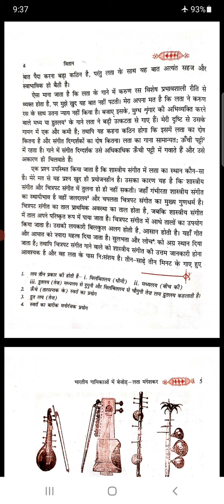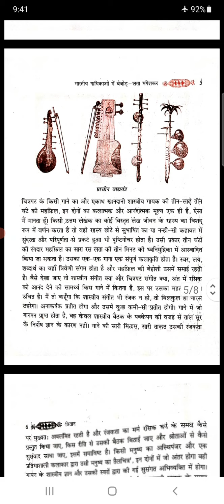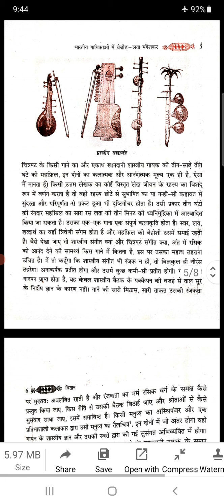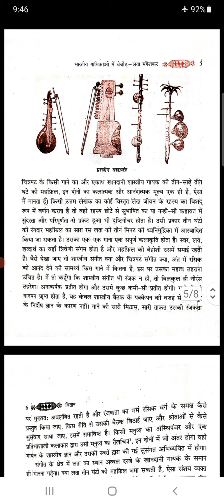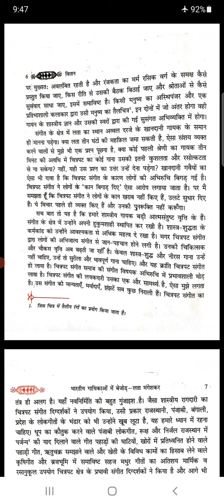class 11 हिंदी वितान,ch1,स्वरों की बेजोड़ गायिकालताPart 4